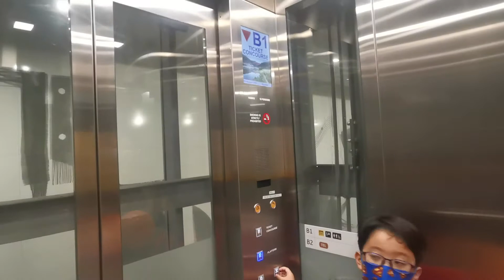Lentor MRT Station Thomson East Coast Line || Otis Lift